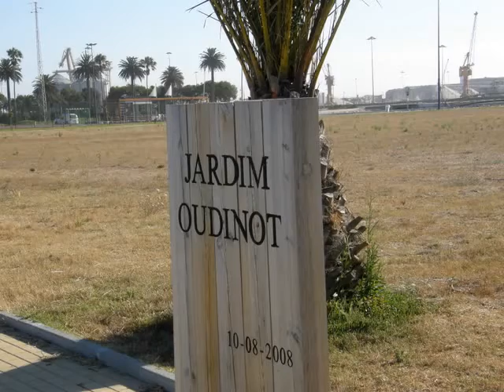Jardim Oudinot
Parque de Lazer na Gafanha da Nazaré - Ria de Aveiro,